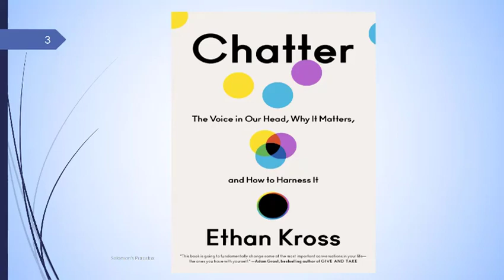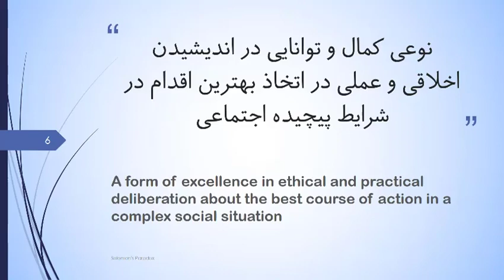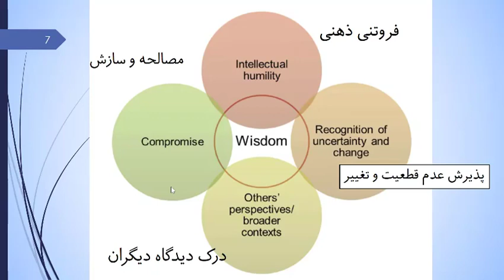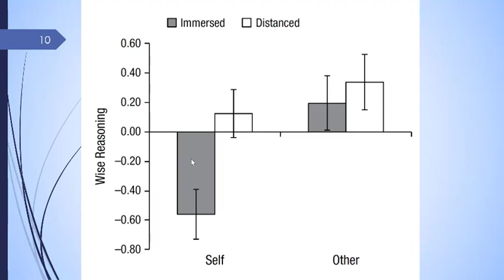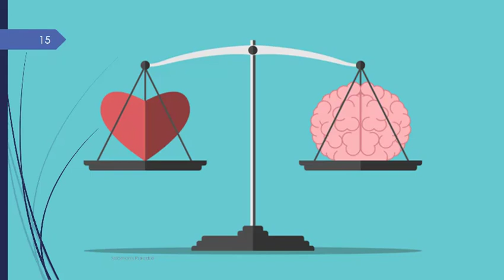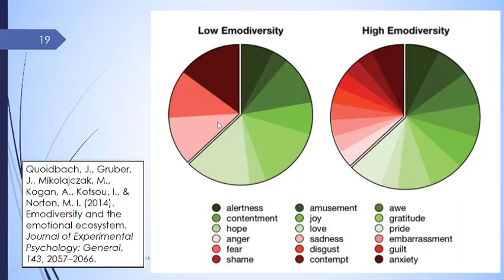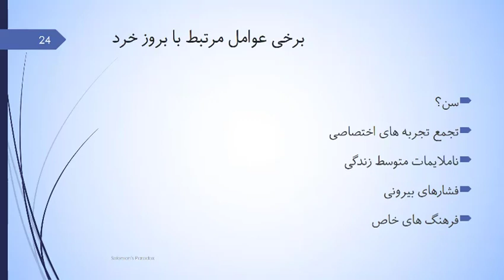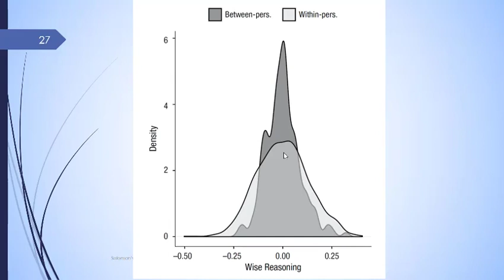پارادوکس سلیمان؛ دکتر آذرخش مکری